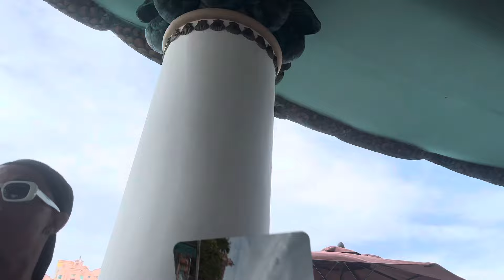OUR First TIME ON A PLANE! Reactions Is Unforgettable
Hi DaFamily welcome back, this is our first time on a plane! 😁